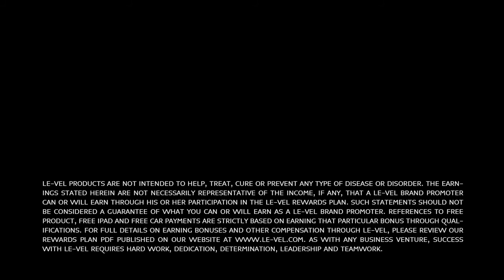Brand new children's vitamins - all new THRIVE for Kids!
Elise Lininger
200K Multi-Million VIP Top Network Marketing Leader